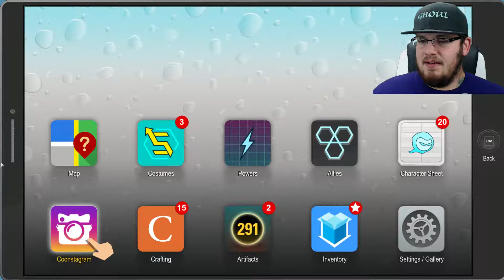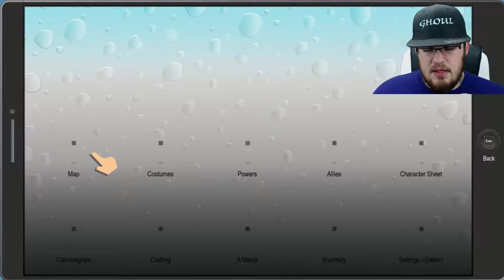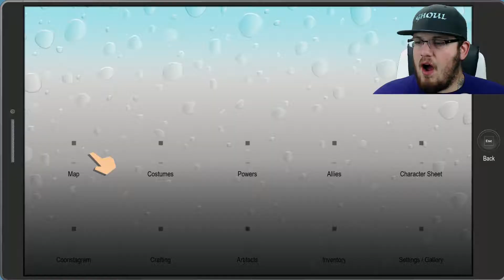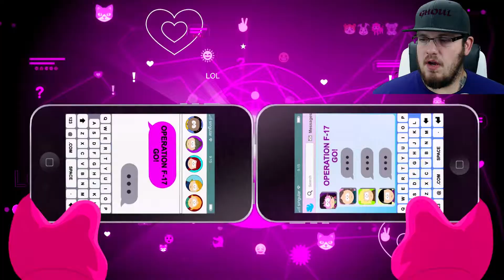SOUTH PARK THE FRACTURED BUT WHOLE- D MOBILE (LETSPLAY/WALKTHROUGH PART 24)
If you would like to see more South Park The Fractured But Whole check out the rest on my channel.
Well we have to help out our superhero friend Call Girl, her phone service was shut off and we had to go to D Mobile and we were greeted by fowl. CRABBY CRUSTATIONS ?